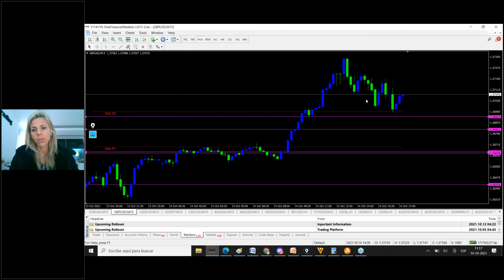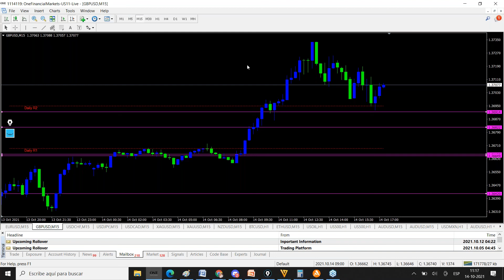ACCION DE PRECIOS CIERRE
📍 IMPORTANTE: Utilizar brokers regulados para utilizar estrategias con acción de precios!
No usar esta técnica con brokers sin regulaciones. Las malas prácticas son muy comunes entre brokers sin regulación FCA. Consultame a mi correo si tu broker es fiable para estas estrategias
🌐TWITTER 📍 IMPORTANTE: Utilizar brokers regulados para utilizar estrategias con acción de precios!
🌐TWITTER Mercado al cierre OCT 14
EURUSD cierra vendedor. Preferencia vendedora debajo de 1.1580
GBPUSD cierra vendedor. Preferencia vendedora debajo de 1.3580
USDJPY comprador, próximo nivel 113.70
USDCAD cierra vendedor. Esperando compradores sobre 1.24
USDCHF cierra comprador, sobre 0.9230 a 0.9250.
XAGUSD comprador con próximo nivel a 23.80
XAUUSD comprador sobre 1800.0 esperando confirmación